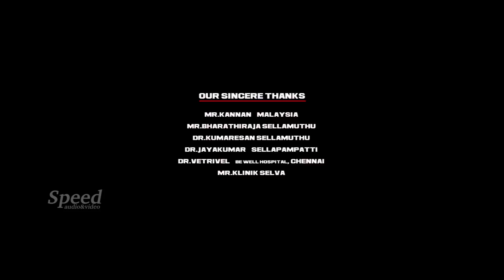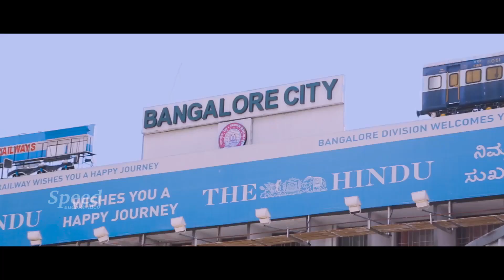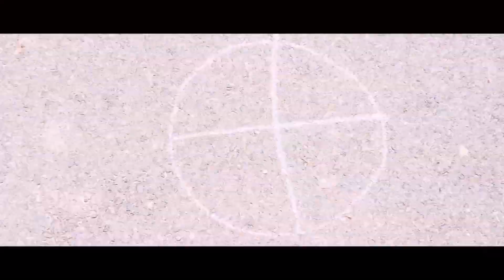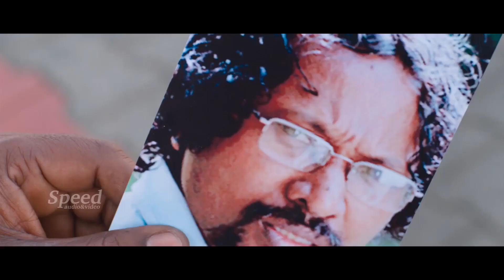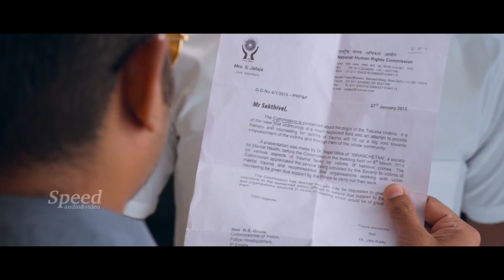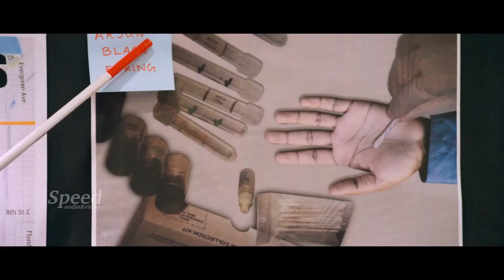Swayaraksha malayalam dubbed movie